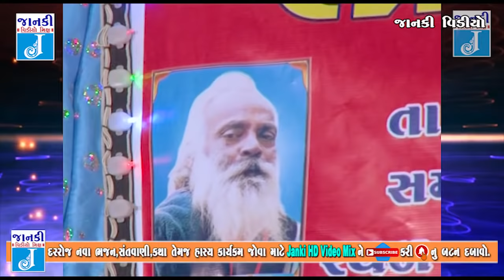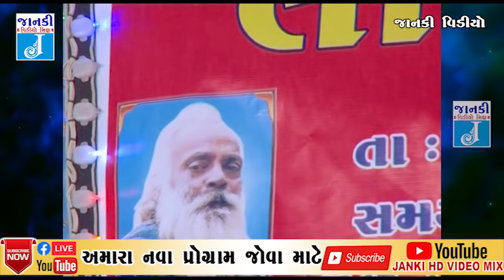જીતુ નું હાસ્ય તોફાન || Jitubhai Dwarkawada Jokes || Gujarati Comedy Jokes (Part-2)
🎁 Janki HD Video Mix Present🎁
Title--જીતુ નું હાસ્ય તોફાન-2
Artist--Jitubhai Dwarkavala

🎼Janki Video Mix-Una🎼

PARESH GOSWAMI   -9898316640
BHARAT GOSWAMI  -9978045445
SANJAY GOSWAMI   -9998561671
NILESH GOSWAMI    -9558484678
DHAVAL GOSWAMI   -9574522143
UPLOADED BY--
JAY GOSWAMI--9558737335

jitubhaidwarkawada new jokes
Leatest જોકસ
Leatest Comedy